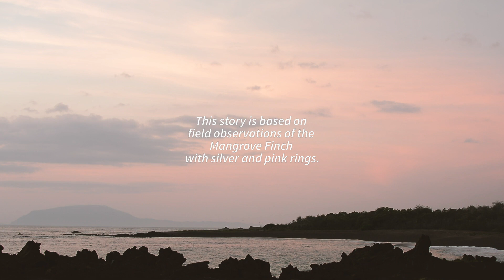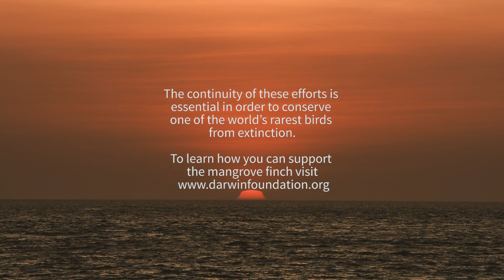Charles Darwin Foundation| Return to the Mangrove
On August 24th, we celebrate NaturalParks International Day, home to unique species of flora and fauna.

Today we want to share with you the importance of mangroves located at the Galapagos National Park through our short film "Return to the Mangrove".

 This documentary was filmed in a remote site on Isabela Island, during the fieldtrip of the Mangrove Finch project team, that studies a species considered critically endangered.